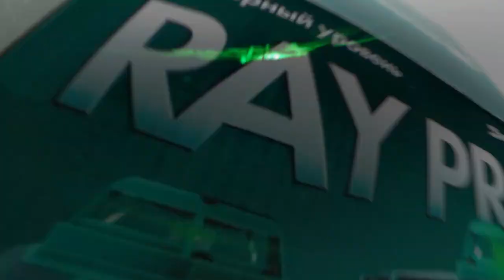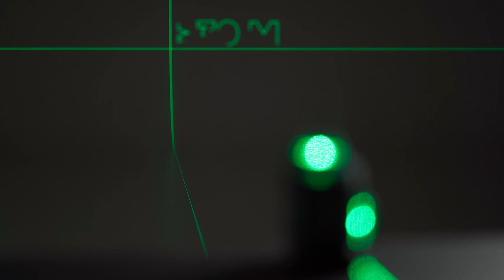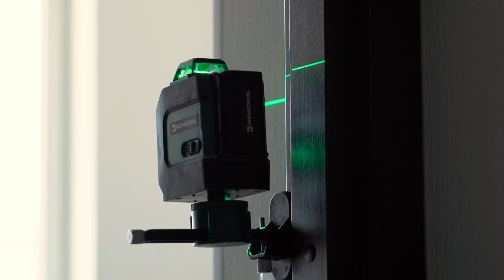Лазерный уровень Rokodil Ray Pro, зеленый луч, 3D, 360 градусов, 12 линий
Товар: [#1934186​]